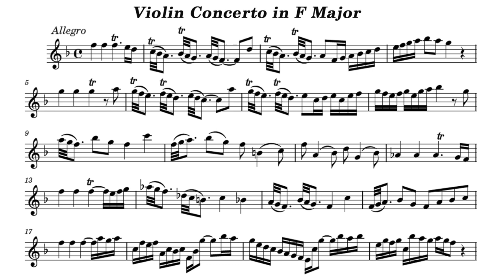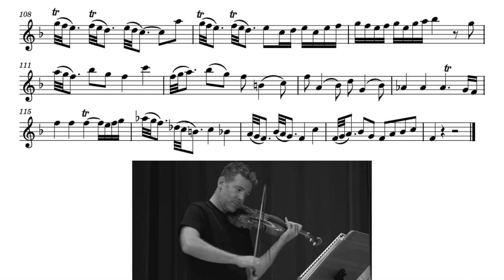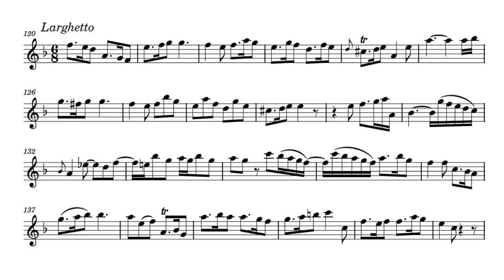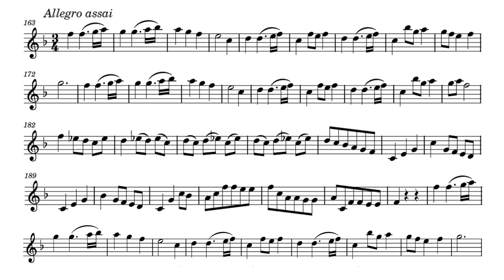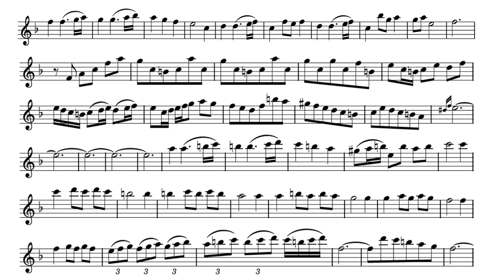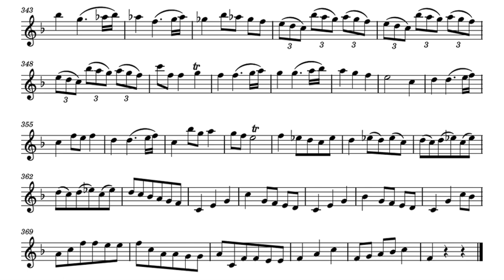Play the Violin sheet music with Johannes Pramsohler/ Pisendel: Violin Concerto in F Major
A=415Hz
Johann Georg Pisendel: Violin Concerto in F Major

Vn. Johannes Pramsohler
Ensemble Diderot